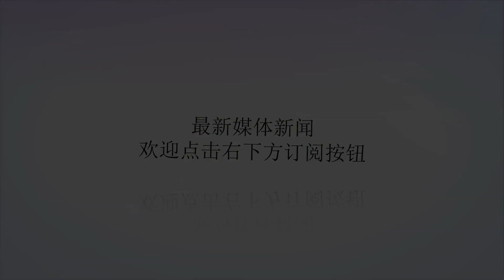三星A8s渲染图曝光，或首次用上Infinity屏幕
谢谢！三星在十月份举办的GalaxyA系列新品发布会上，除了带来了首款后置四摄的GalaxyA9s之外，还曾确认了GalaxyA8s的存在，并表示其同样将会有一项首次在三星机型上出现的技术。而在此前众多爆料出现之后，所有消息都指向这款机型将配备三星刚刚公布的Infinity屏幕设计，日前，根据这些传言所制作的GalaxyA8s渲染图已经出现，也让我们得以提前看到其机身正面的屏幕效果。从此次出现的渲染图，我们不难看到GalaxyA8s极有可能将会用上Infinity-O屏幕。与目前的异型全面屏设计不同，这一设计是挖去屏幕左上角的一块，用来安置前置摄像头，其优势就在于能够没有任何的多余的挖空位置，因此在屏占比上的表现也将更为出色。并且在渲染图中，我们可以清晰的看到，由于屏幕四周边框的出色控制，其在屏占比方面即使是相比目前的GalaxyS9系列也有着更高的表现，根据此前曝光的信息显示，GalaxyA8s或将搭载高通骁龙710主控，配备6GB内存，并配备后置三摄模组，这也就意味着其将定位在中高端市场，或是仅次于旗舰级的产品。但由于目前官方还未公布这款机型的详细信息，因此其是否与传言保持一致，则还有待更进一步的确认。【本文图片来自网络】